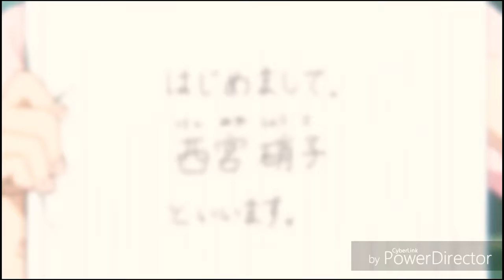Anime Mix AMV - Fearless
---READ A DESCRIPTION---

If I'm violating your copyright, please contact with me and I will remove this video as soon as possible but I think we get along. Thank you ❤

Song: Fearless by TULE
Anime:
Clannad
Original video authors: StormeyANIME and xShadowLea